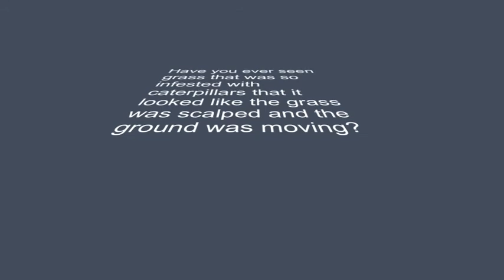Do you care about YOUR Grass? Watch this ...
Do you care about your Grass?
All of St. Andrews is infested with Sod-Webworms!

SAVE YOUR GRASS!

. a Spit n' Whittle Production